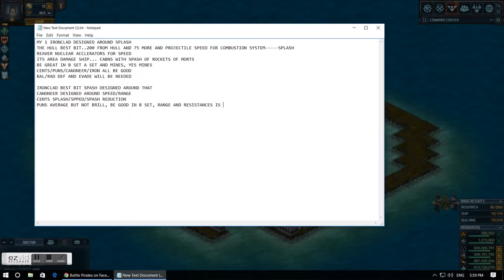1 ironclad spahs and siege damage boosted taking out a 95 mine